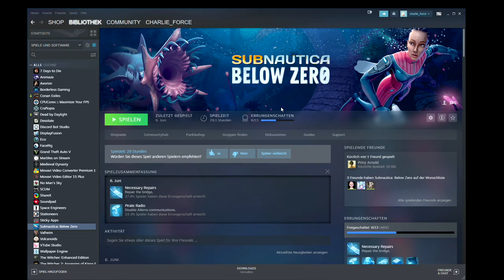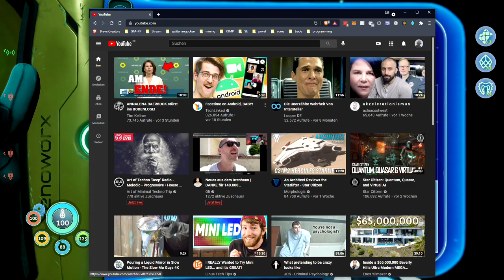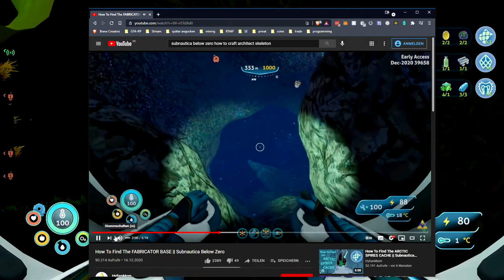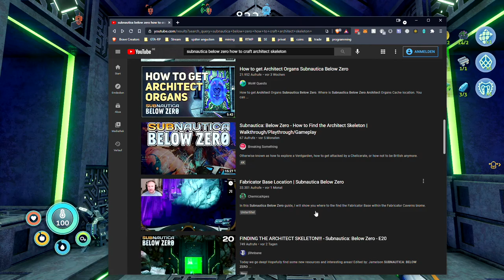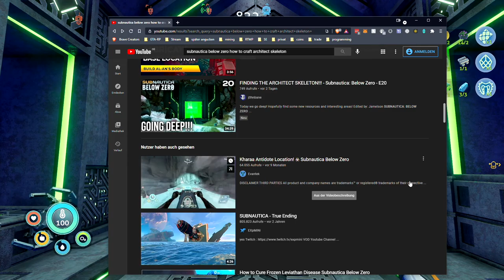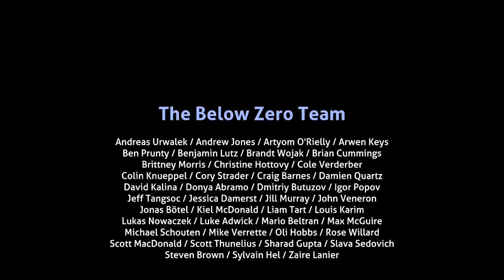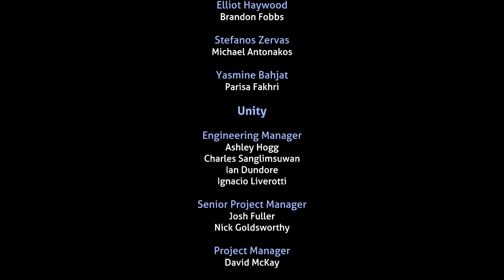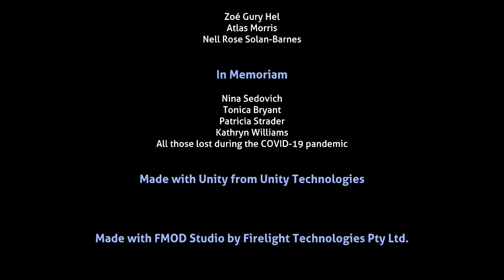2021 06 08 Subnautica Below Zero Day 7 END